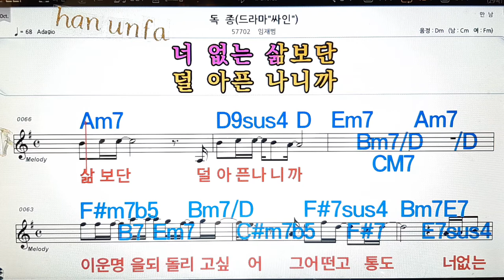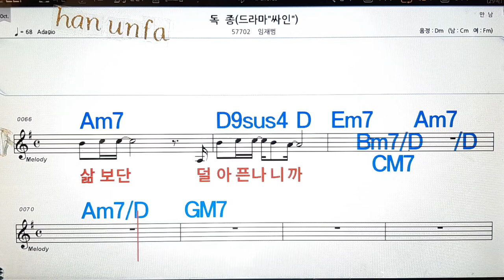독종/임재범💋노래방, 통기타 , 코드 큰악보, 가라오케, 반주💖Karaoke, Sheet Music, Chord, MR